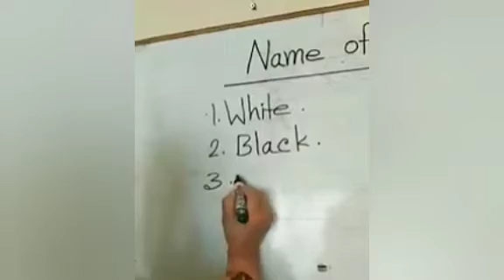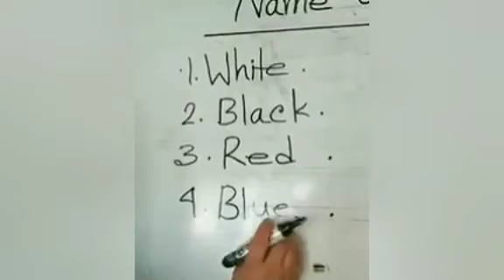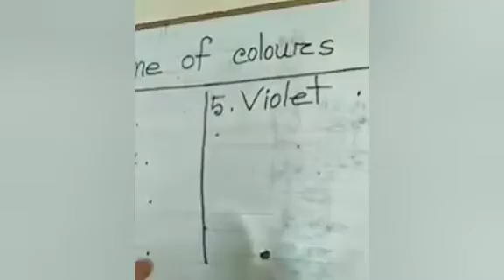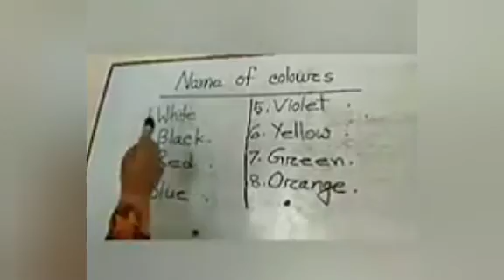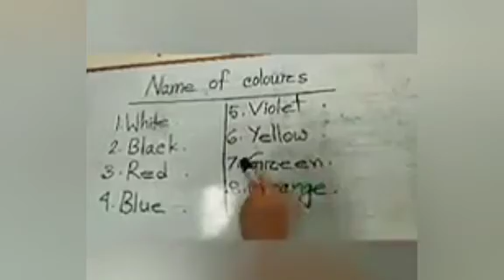Class:Nursery.Subject: English. Topic:Name of colours.Teacher: Shamsunnahar